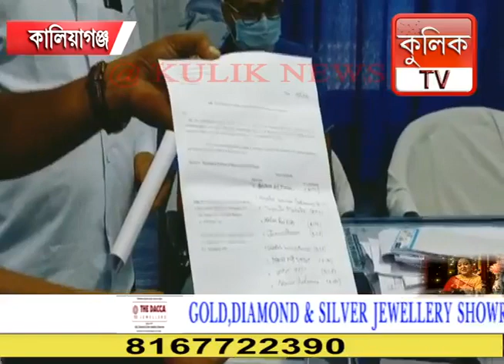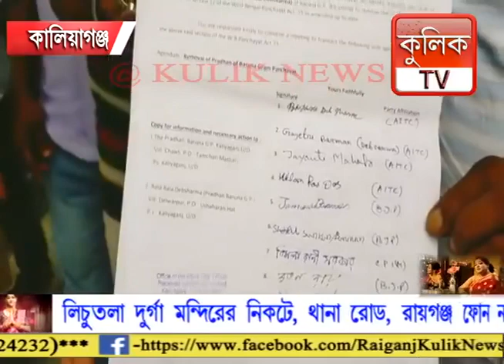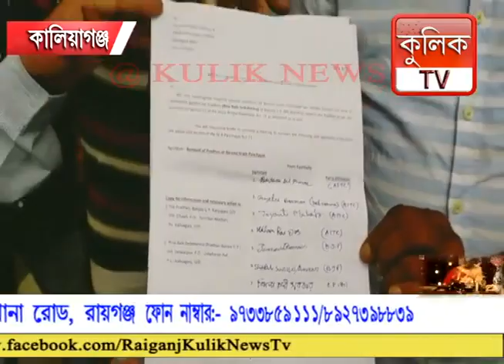বিজেপি পরিচালিত পঞ্চায়েত প্রধানের বিরুদ্ধে অনাস্থা আনলেন তৃনমূল | Raiganj Kulik News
বিজেপি পরিচালিত পঞ্চায়েত প্রধানের বিরুদ্ধে অনাস্থা আনলেন তৃনমূল